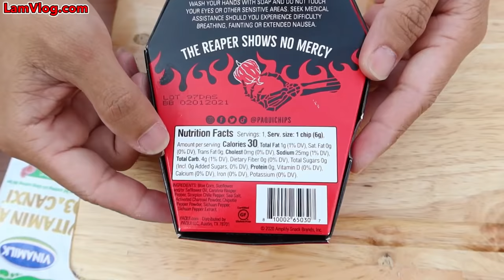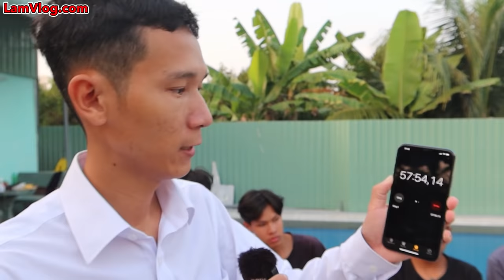Người Cuối Cùng Ăn Snack Ớt Cay Nhất Thế Giới Sẽ Thắng 10 Triệu | Paqui One Chip Challenge🔥